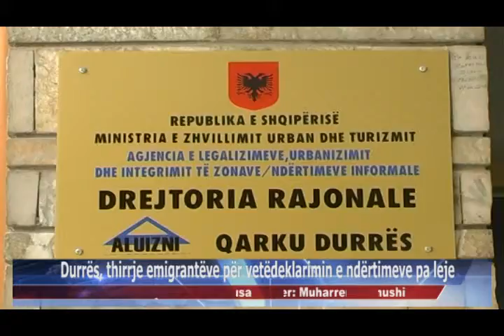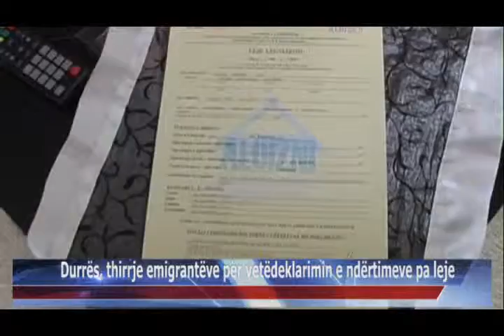27 07 2015 Durrës, thirrje emigrantëve për vetëdeklarimin e ndërtimeve pa leje